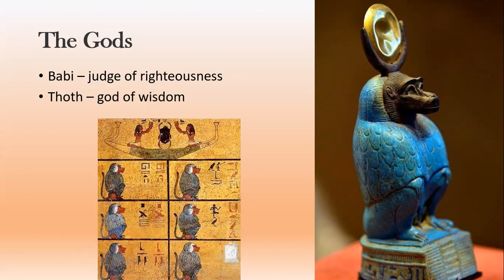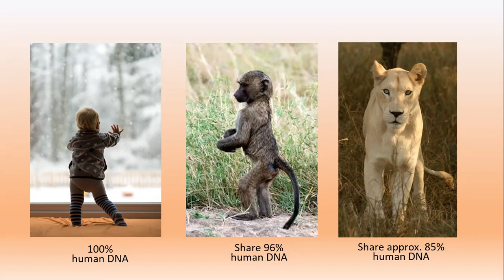H.E.A.R.T Gathering for Baboons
Heart Energy Achieving Real Transformation
Wynter speaks about the plight of Baboons living on the urban edge. Learn how to use your Heart Energy to achieve positive transformation, through communication and co-creating with Nature.
Includes a meditation to connect and communicate as well as a visualisation for positive change.